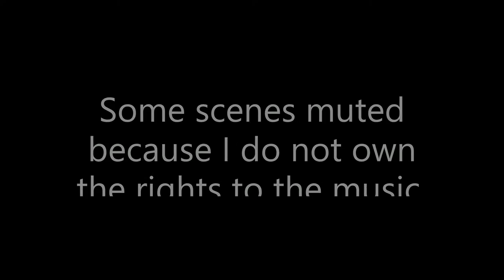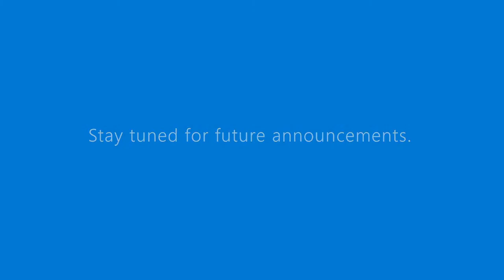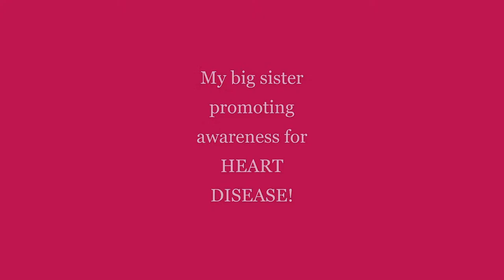INTERVIEWS WITH DR. LES BARRETT!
A variety of topics is discussed with a variety of people!